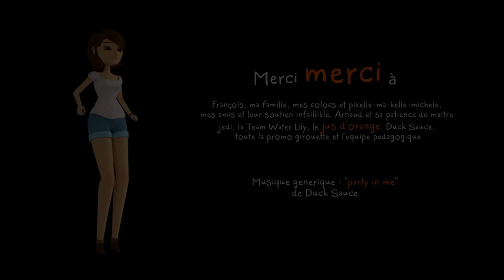CGI 3D Animated Short "Versatile" - by Margaux Lahuppe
Check out this cute short film called "Versatile" where a young girl and her broken heart decide to end her days lying on a random railway. That is until a very special noise bring her back to reason... And back to the good things of life. Created by the talented Margaux Lahuppe in 6 months during her 4th year in Supinfocom!

Made with 3dsMax, Mental ray, Nuke, Avid.
Music : Laura Lermigeaux (& Duck Sauce "Party in me" for the credits)

Here"s the translation of the motto at the end of the short : "Life is a question of priorities", by Magnum